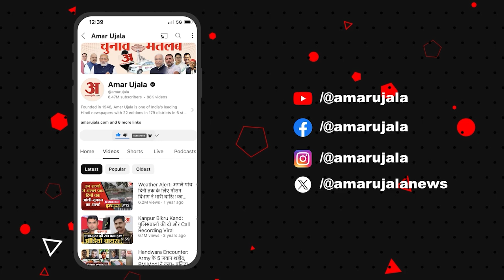Lucknow News: अकबर नगर के लोगों की मांग, वापस लौटा दो वैसा ही आशियाना | Latest Update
कुकरैल रिवर फ्रंट के दायरे में आया था अकबर नगर, अकबर नगर में बने अवैध अतिक्रमण को तोड़ा गया, अकबर नगर में रहने वालों को वसंत कुंज में बसाया गया, वसंत कुंज में आकर लोगों ने बताई अपनी परेशानियां, बुनियादी सुविधाओं के अभाव की शिकायतें भी लोगों ने की